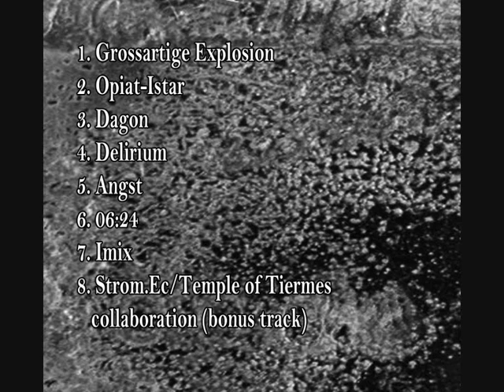Temple Of Tiermes - Dagon